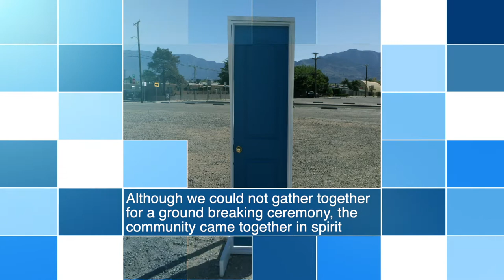International District Library Ground Breaking Slide Show. Poem by Michelle Otero.